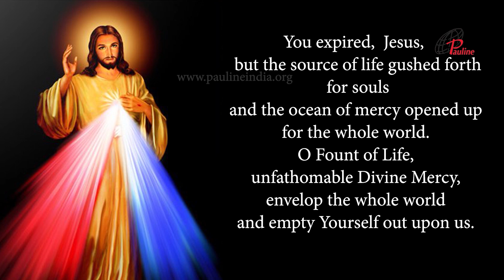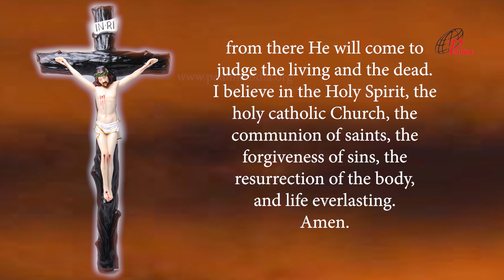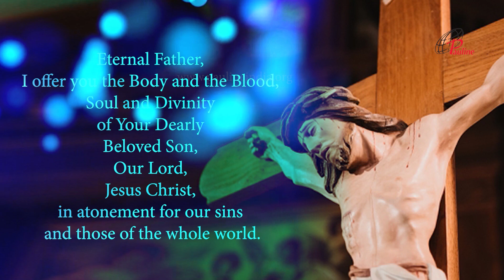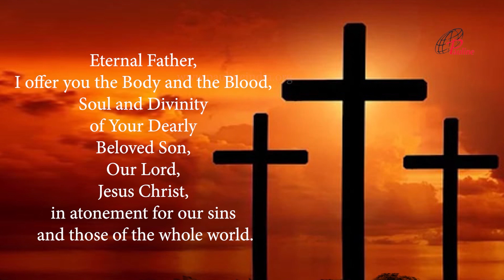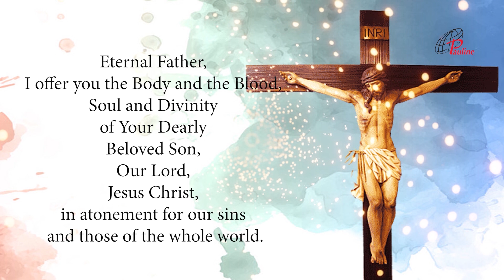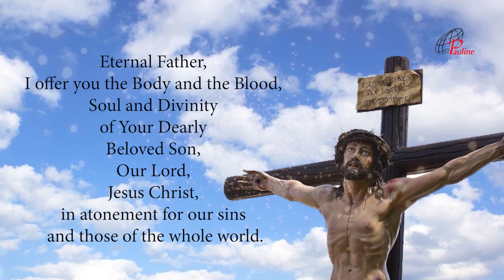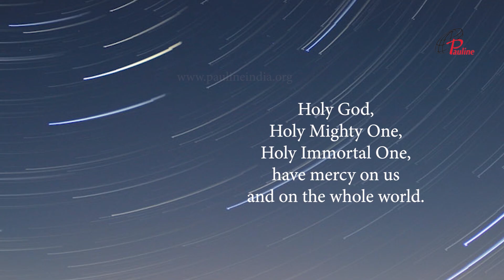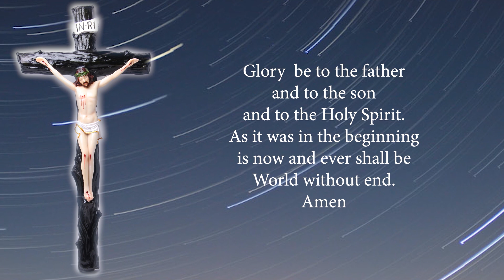Divine Mercy Chaplet in Song | 7 September, 2022 | Have Mercy on us and on the Whole World